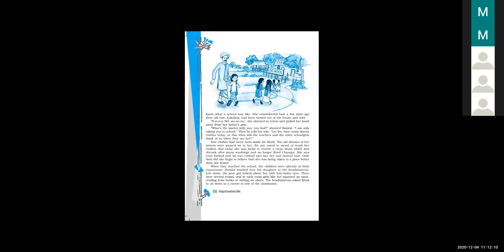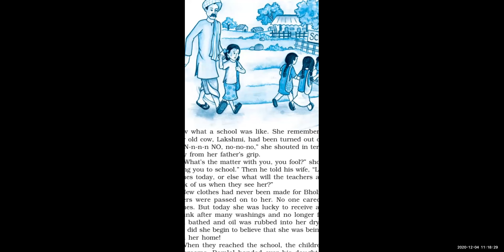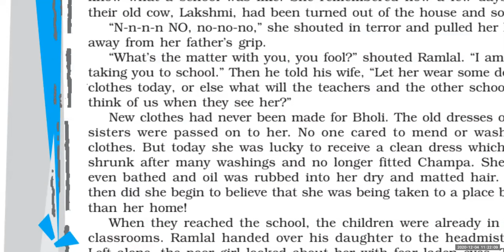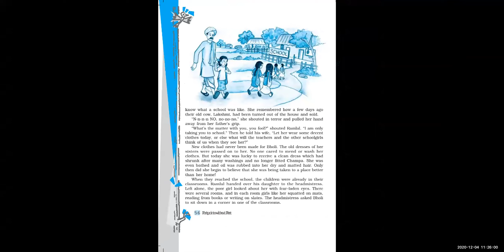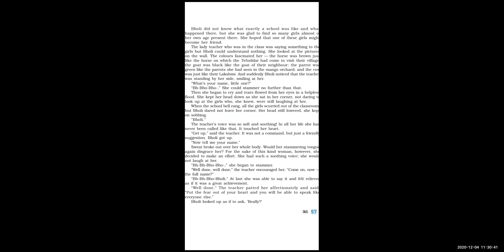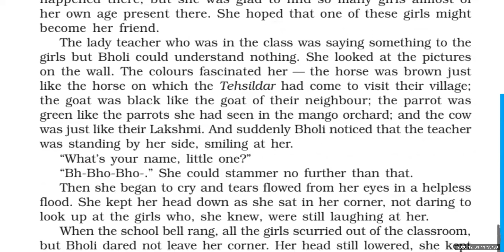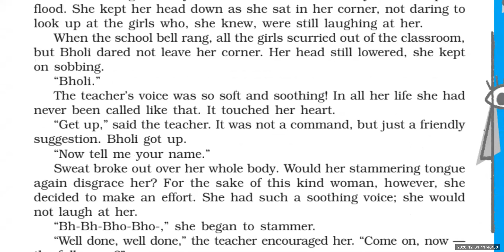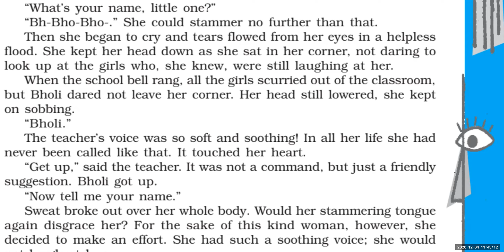Bholi Part 2 English Class X